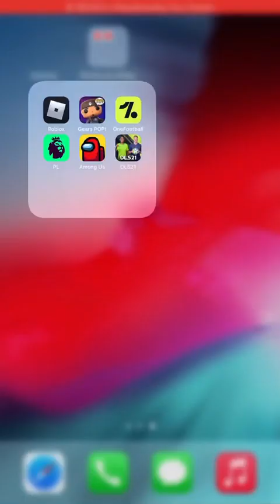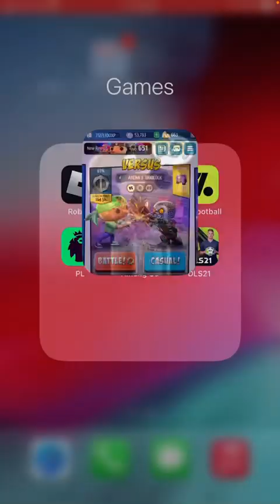Gears pop episode 72